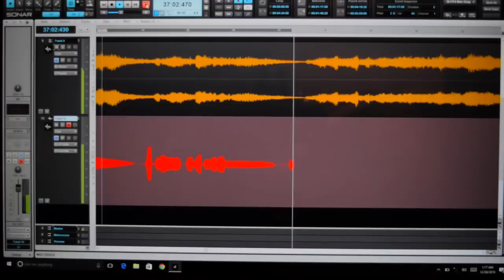INKA GOLD - AVE MARIA (PAN FLUTE AND GUITAR) IN THE STUDIO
RECORDING TIME AT ON FIRE PRODUCTIONS ALBUQUERQUE NM
THIS PROJECT IS FROM THE ALBUM SOMETHING ABOUT WINTER

LYRICS

Ave Maria
Gratia plena

Dominus tecum
Benedicta tu in mulieribus
Et benedictus

Ventris tuae, Jesus
Ave Maria

Ave Maria
Mater Dei
Ora pro nobis peccatoribus
Ora pro nobis, Ora, ora pro nobis peccatoribus

Et in hora mortis nostrae
Ave Maria

Wind instruments by Oscar A. Morales Vega
Strings by Pablo S. Morales Vega

SOMETHING ABOUT WINTER ( audio CD)

  1.- Sleigh Ride
  2.- Silver Bells
  3.- Canon in D | Pachelbel's
  4.- Christmas Time
  5.- Oh Holy Night ( Symphonic version )
  6.- Ave Maria
  7.- Do you hear What I hear?
  8.- First Noel
  9.- Greensleeves
10.- Oh Holy Night
11.- Silent Night
12.- Mi Burrito Sabanero
13.- Joy to the World
14.- Ave Maria ( Duet )

AVAILABLE SHIPPING WORLD WIDE.

Viral Videos